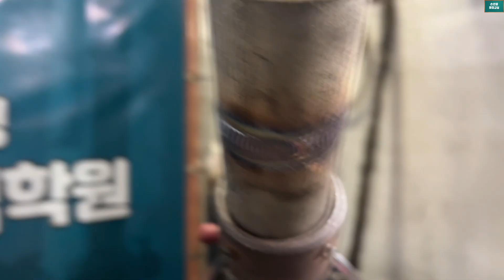LNG 서스 시험준비 Prepare for testing at lng welding site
LNG 서스 시험준비
Prepare for testing at lng welding site